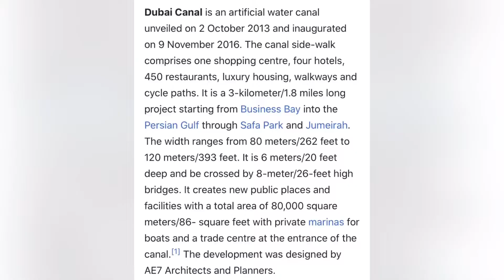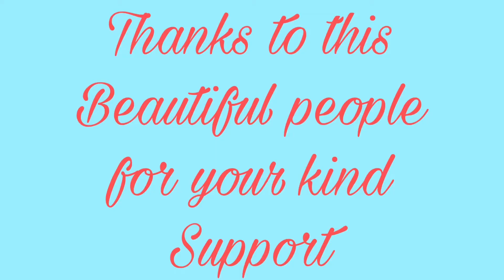Boating| Kayaking | At Dubai Water Canal | CHERRY ALCANTARA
Dubai Canal is an artificial water canal unveiled on 2 October 2013 and inaugurated on 9 November 2016. The canal side-walk comprises one shopping centre, four hotels, 450 restaurants, luxury housing, walkways and cycle paths. It is a 3-kilometer/1.8 miles long project starting from Business Bay into the Persian Gulf through Safa Park and Jumeirah. The width ranges from 80 meters/262 feet to 120 meters/393 feet. It is 6 meters/20 feet deep and be crossed by 8-meter/26-feet high bridges. It creates new public places and facilities with a total area of 80,000 square meters/86- square feet with private marinas for boats and a trade centre at the entrance of the canal.[1] The development was designed by AE7 Architects and Planners.